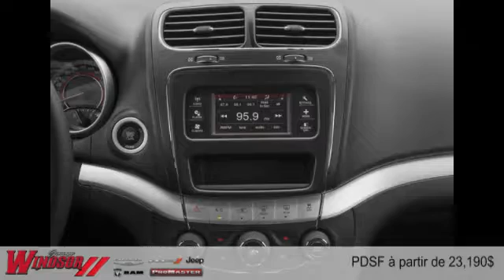Dodge Journey 2015 à Rivière-du-Loup et Trois-Pistoles (près de Rimouski et Kamouraska)